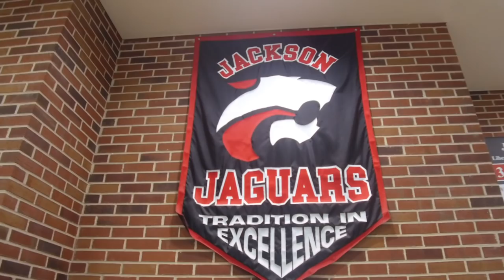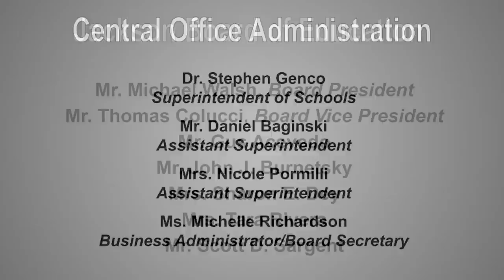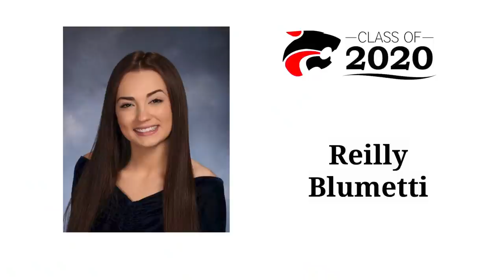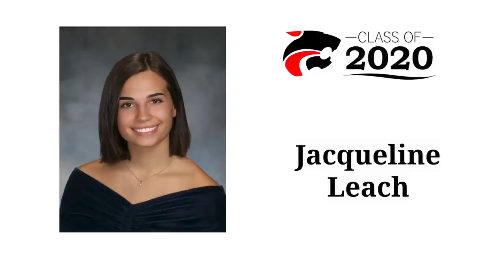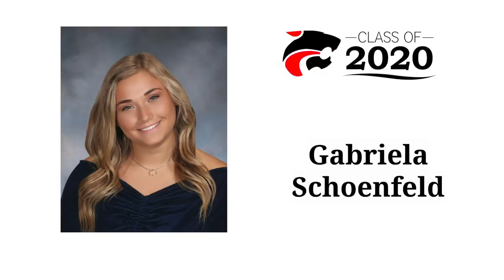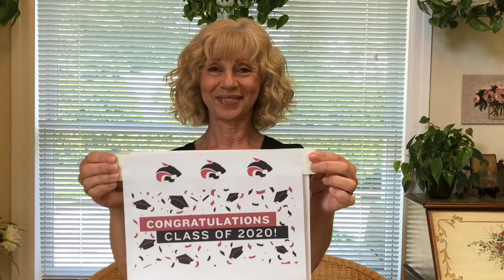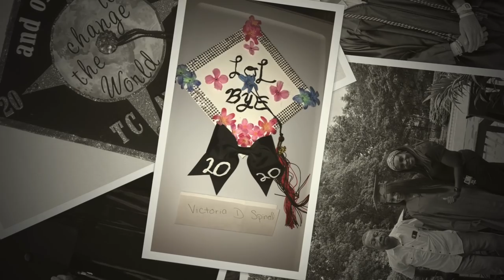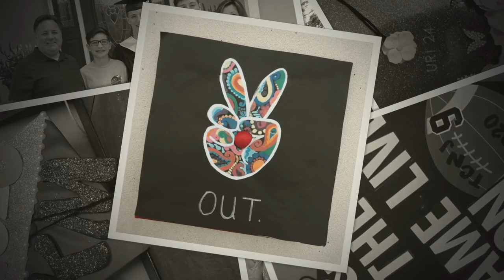Jackson Memorial High School - 2020 Virtual Graduation - June 19th, 2020